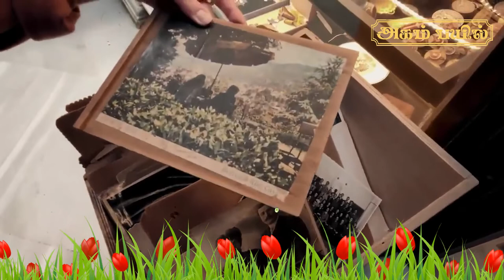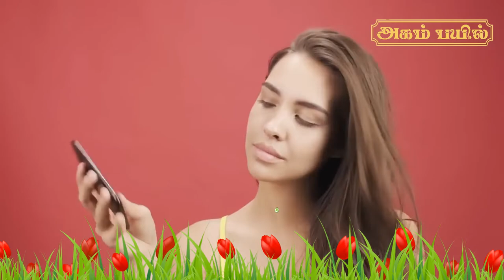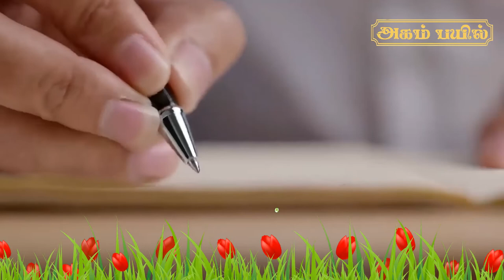Power of Subconscious | மனதில் நினைத்ததை உங்கள் வாழ்வில் நிகழ்த்த முடியுமா? | Manifest in Tamil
What you really want?? | மனதில் நினைத்ததை உங்கள் வாழ்வில் நிகழ்த்த முடியுமா? | Manifest in Tamil